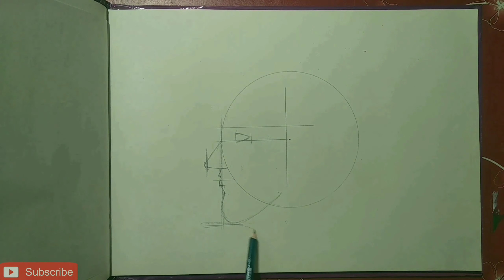How to draw side face of male for bignners with the help of ruler,divider,pencil step by step learn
In this tutorial you learn step by step .How to draw side face of male for bignners with the help of ruler,divider,pencil step by step learn side view sketch.Easy to follow .

Follow me on moj app:- Sanskar sketch Artist